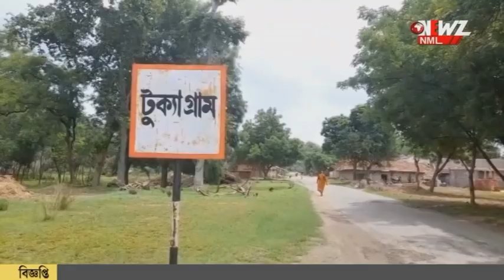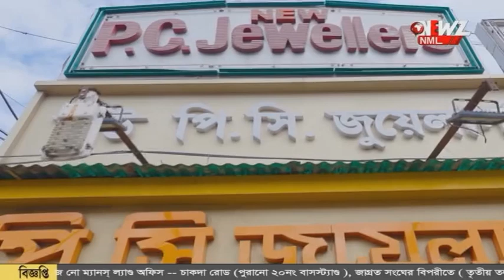ব্রিটিশ তাড়ানোর ৭৭ বছর পর ফের বাংলায় নীল চাষ।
ব্রিটিশ তাড়ানোর ৭৭ বছর পর ফের বাংলায় নীল চাষ। নীল চাষ করে দিন বদলের স্বপ্ন দেখছেন পুরুলিয়ার দুটি গ্রামের মানুষ।